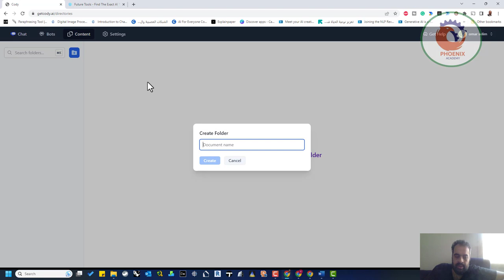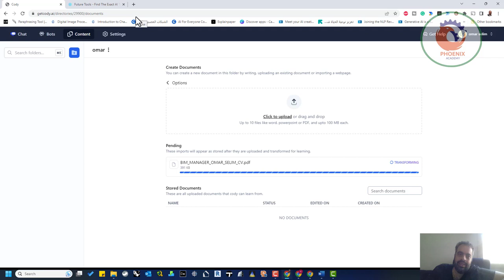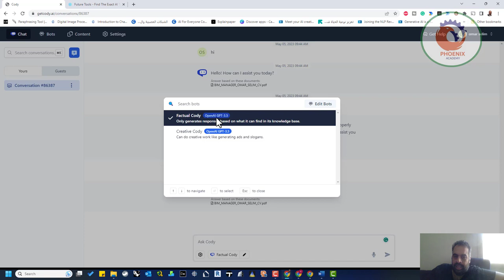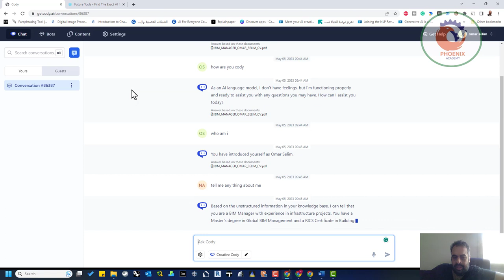getcody ai مساعدك الشخصي بالذكاء الاصطناعي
نشرك للمقطع هو اكبر دعم ممكن تقدمه لي ...

❤️ روابط التواصل
✅ انستجرام